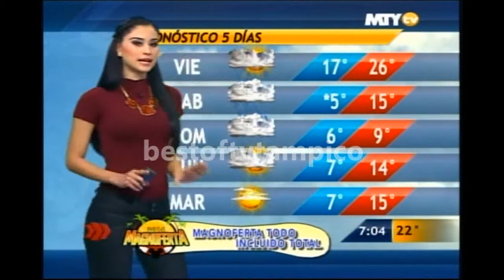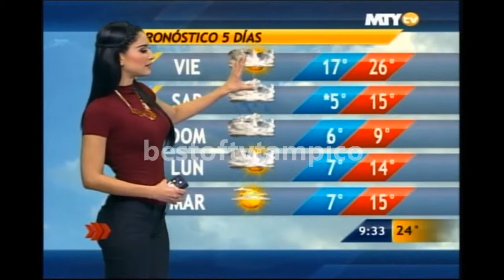Naile Lopez 289